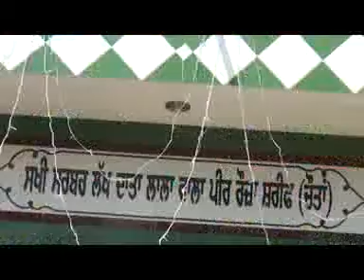chunta chinj mela 2017